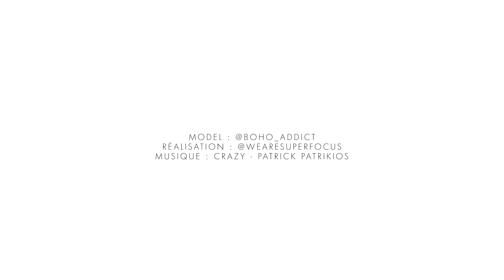TEXTO x BohoAddict - Automne/Hiver 2021 - GYPSET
TEXTO x BohoAddict collection Automne-Hiver 2021

Entre nos envies d’ailleurs et l’appel du cocooning automnal, notre cœur balance. On cède au réconfort de la tendance Bohème, le joli résultat d'une rencontre entre romantisme et voyage.

On s’amuse à mixer les matières, en réchauffant nos robes mi-longues d’une maille enveloppante et d’une paire de bottes en croute de cuir. Et lorsque le vent frais se met à souffler, on s’enroule dans une grande étole moutarde et on savoure la chaleur des derniers rayons de soleil de la journée.

La collection TEXTO est à découvrir en exclusivité chez Eram !